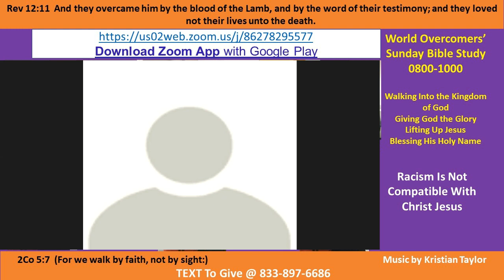Kenny Taylor - WOCM - Racism Is Not Compatible With Christ Jesus Pt A-3 16 Aug 20